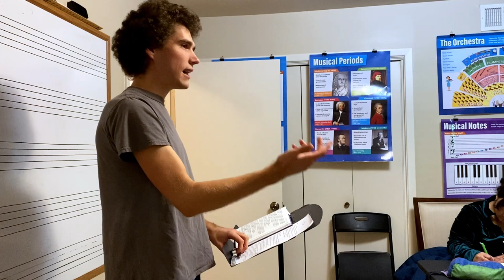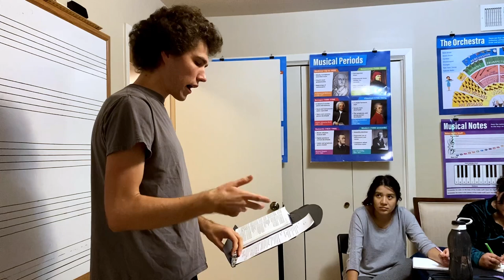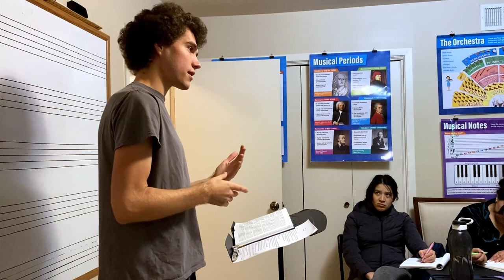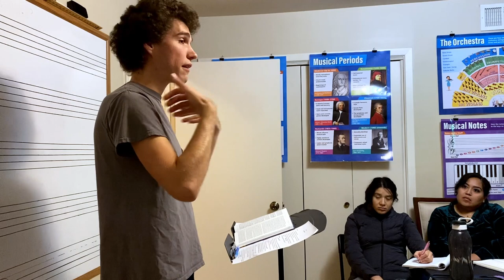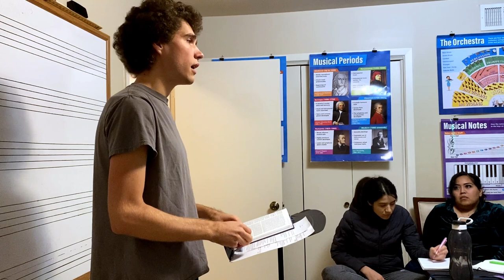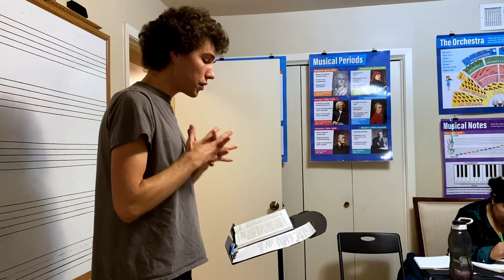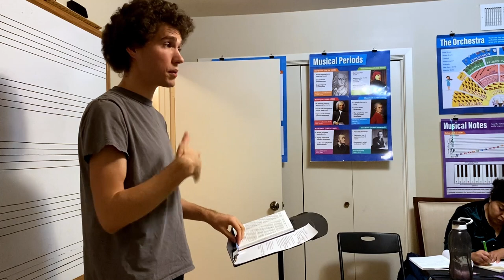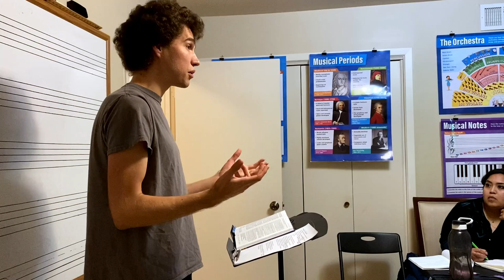The Character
0:00 Introduction
5:04 Story of Joseph
29:11 Seasons in Life

If you're seeking:
🔵 the full gospel
🔵 healing
🔵 deliverance
🔵 discipleship
🔵 prayer